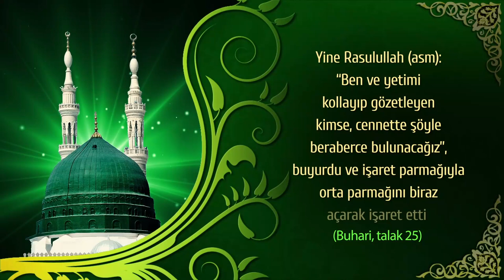Kur'an kurslarımıza ve yetimhanelerimize kurban bağışlarınızı bekliyoruz.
Kur’an Kurslarımıza Kurban Bağışı Yapmak İster misiniz?
“Gerçekten size Allah’tan bir nur, apaçık bir kitap geldi. Rızasını arayanı Allah onunla kurtuluş yollarına götürür ve onları iradesiyle karanlıklardan aydınlığa çıkarır, dosdoğru bir yola iletir.”  (Mâide 15, 16)

Hz. Ebu Ümame (R.A), ben Rasûlullah (S.A.V)’i: “Kur’an okuyunuz, çünkü Kur’an kıyamet gününde kendisini okuyanlara şefaatçi olarak gelecektir” buyururken işittim demiştir. (Müslim, Müsafirin 253)

Kur’an Kurslarımız; Tepekent Erkek Kur’an Kursu ve Feyza Kız Kur’an Kursu
Açık Lise formatında hizmet veren Tepekent Erkek Kur’an Kursumuz ve Feyza Kız Kur’an Kursumuzda talebelerimiz Kur’an-ı Kerim’i tecvid ve kıraat usulüne göre okuma, hafızlık yapma ve manasını hayatlarına uygulama gayesiyle Kurânî ve imânî ilimleri tahsil etme alanlarında eğitim alarak kendilerini manen inkişaf ettirmekte ve Ahir zaman karanlıklarında Din-i Mübin-i İslâm’a hâdim ve muhafız olacak dava adamı mahiyetinde yetiştirilmektedirler.

Gayret bizden, destek sizden, muvaffakiyet Allah’tandır.

Büyükçekmece Tepekent’te bulunan Tepekent Erkek Kur’an Kursumuz ve Feyza Kız Kur’an Kursumuz 110 talebesiyle tam kapasite faaliyet göstermekte olup maddî ihtiyaçları için siz hayırsever kardeşlerimizden ilgi ve alaka beklemektedir; bu cümleden olarak hem maddî destek hem kurban bağışlarınızı bekliyoruz.

Yetimhanelerimize Kurban Bağışı Yapmak İster misiniz?
“O halde yetime haksızlık yapma ve yüzünü ekşitme, yardım isteyeni de hangi çeşit olursa olsun boş çevirme…” (Duha 9-10)

Hz. Sehl İbni Sad (R.A)’dan rivayete göre Rasulullah (S.A.V): “Ben ve yetimi kollayıp gözetleyen kimse cennette şöyle beraberce bulunacağız”, buyurdu ve işaret parmağıyla orta parmağını biraz açarak işaret etti. (Buhari, talak 25)

Yetimhanelerimiz; Pakistan Lohore Yetimhanesi ve Afrika Uganda Bombo Yetimhanesi
Yetim çocuklara sahip çıkmak, maddî ve manevî gelişimlerine katkı yapmak amacıyla yurtdışında hizmet veren yetimhanelerimizin ekonomik yapıları güçlendirilirse bu hizmet her geçen gün daha da büyüyecek yardıma muhtaç yetim çocukların yüzlerini güldürecektir.

Pakistan Lohore’deki yetimhanemizde 20 erkek, 20 kız olmak üzere 40 yetim bulunmaktadır, Afrika Uganda Bombo yetimhanemizde ise 193 yetim bulunmakta ve bu çocuklarımızın eğitimi için anaokulu ve ilkokul inşaatlarımız devam etmektedir. Yetimhanelerimize hem maddî destek hem kurban bağışlarınızı bekliyoruz.